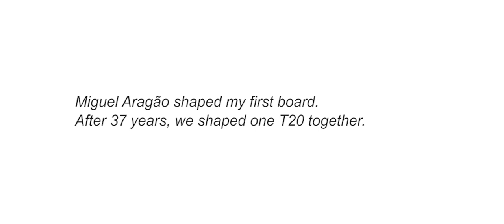MATTA T20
We are celebrating a special moment: a moment that marks 20 years of handcrafting surfboards for Nuno Matta as a shaper. All these years of shaping and finetuning his skills makes Nuno look back to where it all started: it made him look back to his first love, his first surfboard, shaped by Miguel Aragão in 1984.

To make the celebration and the appreciation for his life's work come full circle he decided to bring that very first surfboard, the board that inspired him to start the journey that brings him to the present, come back to life. Together with the man himself, Miguel Aragão. They reminisced of old times and brought back memories, surfing highlights, talked stories about shaping and they discussed modern day surfing and the balance that they wanted to find in this board.

Let us present the T20 - a twin fin build from 20 years of shaping experience! It has all the flow and pure stoke that Nuno found in this board back in 1984 - the same essence that was so apparent in the 80's/90's era of surfing, but mixed with some modern ingredients to give this board the perfect combination of old school stoke and modern day magic!

The T20 is a special edition surfboard and it offers a whole lot more than you expect from your typical ''Retro Twin''. It has the natural flow of a twin fin, but with a massive boost in speed, drive and maneuverability.

The lines that you can take on a twin fin are different to that of a thruster or quad and we respected those lines, but gave them more quickness and ''fling'' - this board also has the ability to make sharp turns, while relying on those beautiful lines that only a good twin fin can find.

The T20 is made for small conditions to medium sized clean surf. It thrives on those long walls, but will also will give your surfing new spark in small and average conditions where you need to fly over flat spots.. the T20 will transport you to the best sections of the wave, with natural style.

And you will have a lof of fun doing just that, guaranteed!

Cheers to the joys of surfing!

P.S the artwork of this board is inspired on Nuno's first boardshorts ;-)